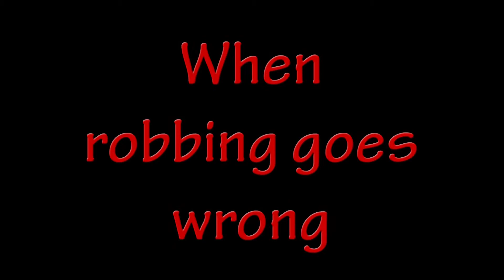When Robbing Goes Wrong Season 2 Episode 2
Aaron Ace Nepomuck and James Dimebag Rimsa meet and greet various local celebrities.  Jokeoff Productions presents A Minute with Aaron LIVE FROM COUNTRYSIDE!